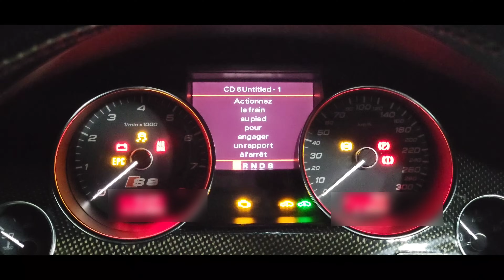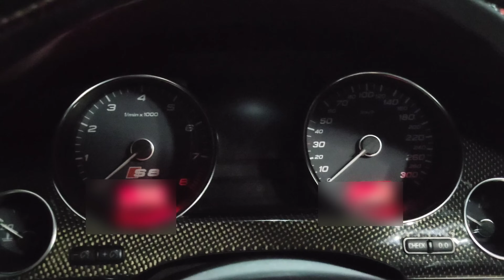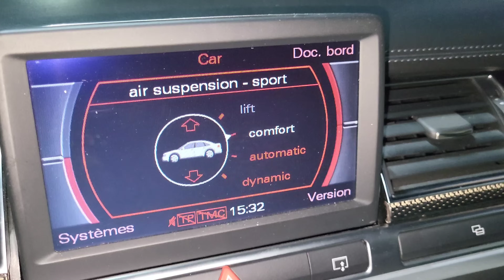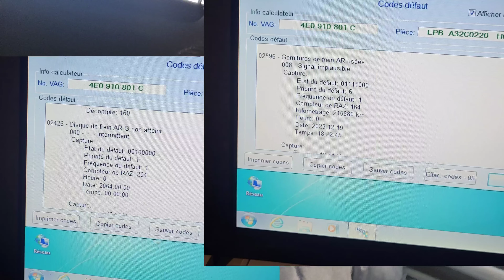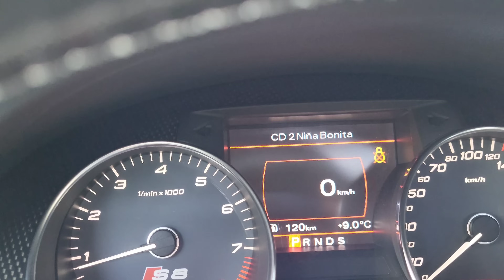J'AI ENFIN RÉSOLU LE PROBLÈME ABS SUR LA AUDI S8 ! ⚠️🥵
PARTAGER 🌍

Vous pouvez nous contacter pour 👇

- Partenariat 📦